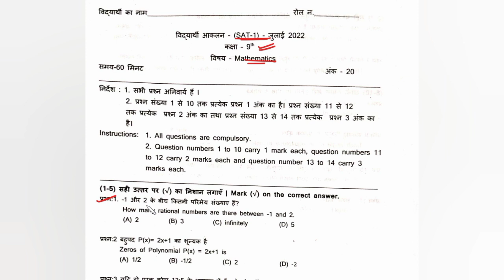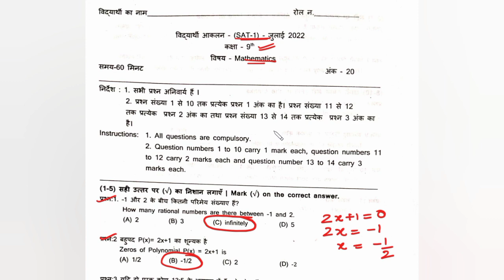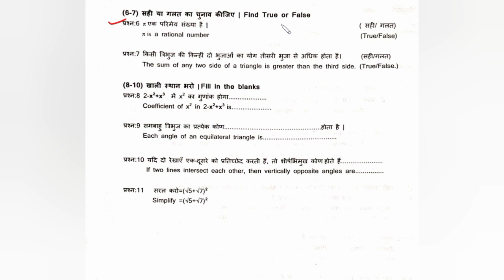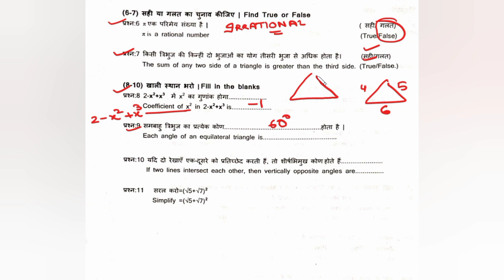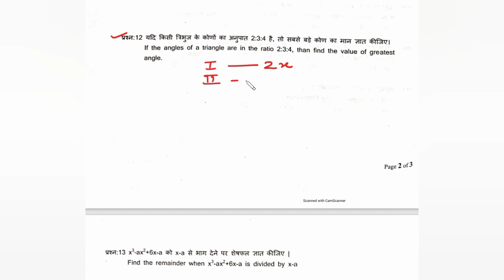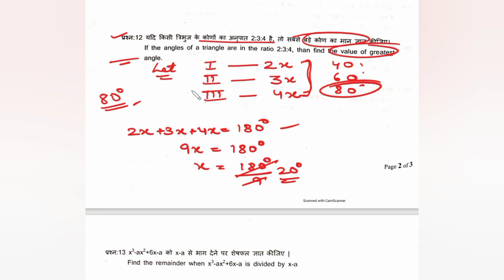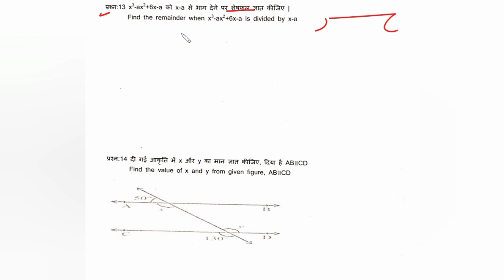Class 9 l Maths Solutions with Explanation of SAT -1 July,2022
Maths SAT
Solution of Maths SAT Exam
Answer key SAT Maths